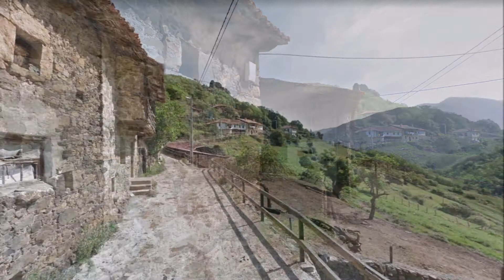Bores, Vega de Lievana, CANTABRIA